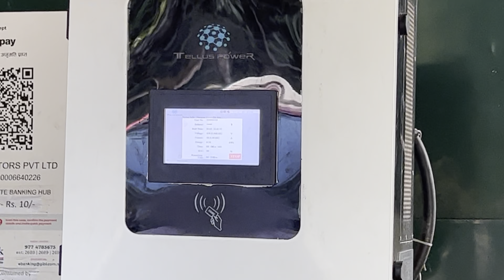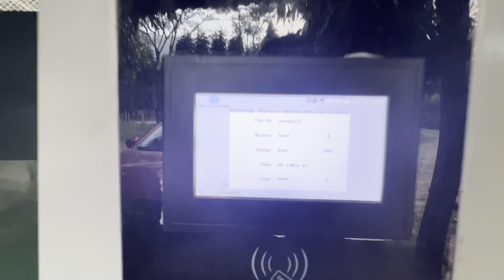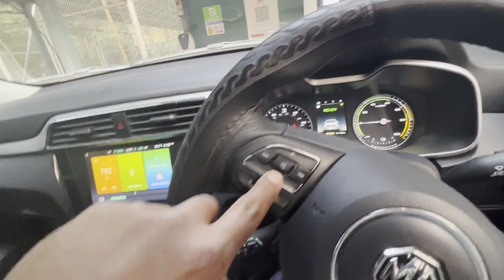Pokhara highway Indian bus k vayo ktm to Pokhara day 1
Hi its me srijan bista
From srb vlog
I hope you r watching my video on my youtube channel and i guess im entertaining you by my vlog
In this video/vlog you can enjoy the trekking towards gosaikunda
Which is full of natural beauty and give us alots of peace
When we reached there we can fell the heaven
And i hope you all guys also feel the beauty through mine video/vlog
And i try my best to give you enjoyment through the video
Hope you all liked it and

sirjanbista916